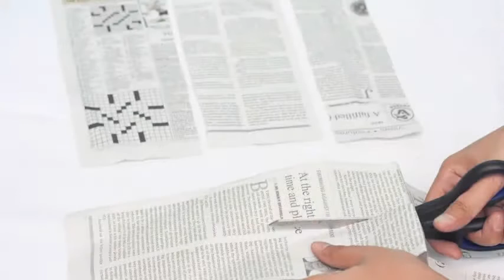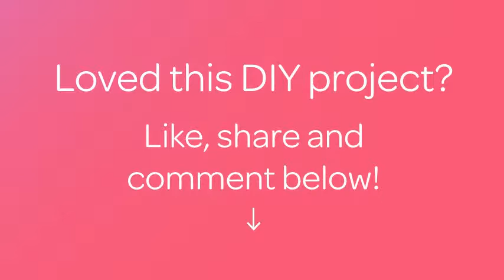Create a Beautiful Upcycled Christmas Wreath - DIY Home - Guidecentral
About this DIY project:
- Title: Create a Beautiful Upcycled Christmas Wreath

Supplies:
- lots of newspapers
- waterbased paints in red, yellow and blue
- paintbrushes
- scissors
- red ribbon
- hot glue
- green duct tape